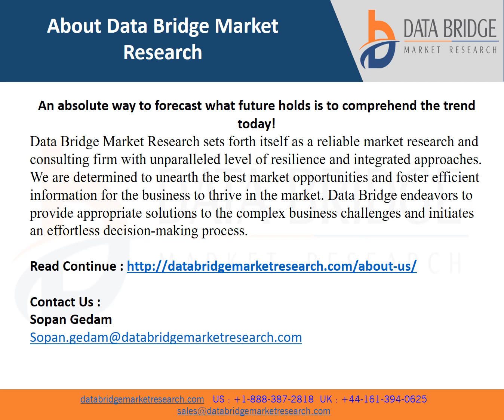Global Fortified Snacks Market to Reach a Value of USD 96.48 billion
This fortified snacks market report provides details of new recent developments, trade regulations, import export analysis, production analysis, value chain optimization, market share, impact of domestic and localized market players, analyses opportunities in terms of emerging revenue pockets, changes in market regulations, strategic market growth analysis, market size, category market growths, application niches and dominance, product approvals, product launches, geographic expansions, technological innovations in the market.